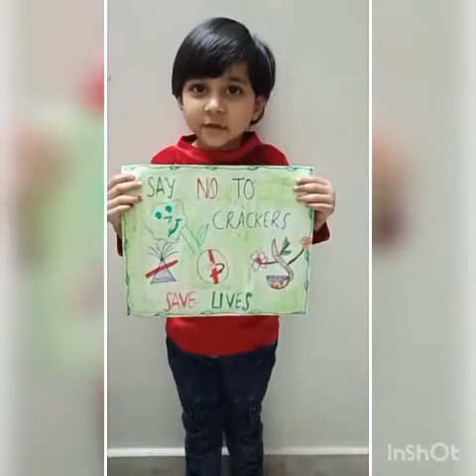Diwali Celebration LKG D